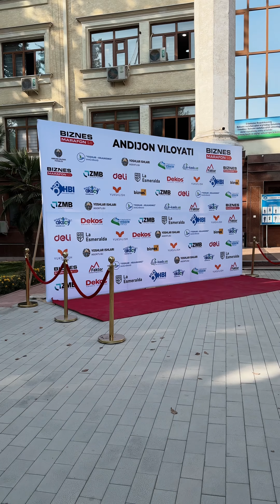ANIJONDA BIZNES MARAFON 5.0